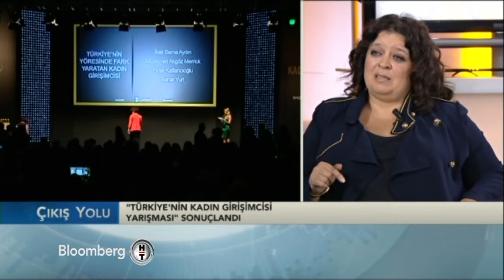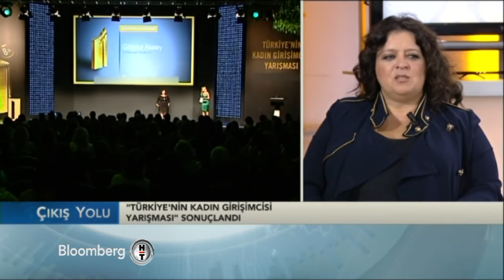Sami Altınkaya "Çıkış Yolu" Nafiz Karadere Göknur Atalay | 8 Ekim 2014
Sami Altınkaya

Çıkış Yolu

Bloomberght

Nafiz Karadere
Garanti Bankası Genel Müdür Yardımcısı

Göknur Atalay
Kadın Girişimcisi Yarışması Birincisi

Kadın girişimci yarışması sonuçlandı

Türkiye'nin kadın girişimcisi yarışması sonuçlandı